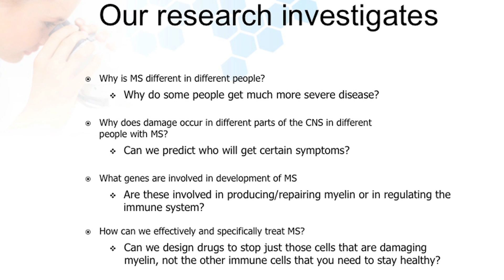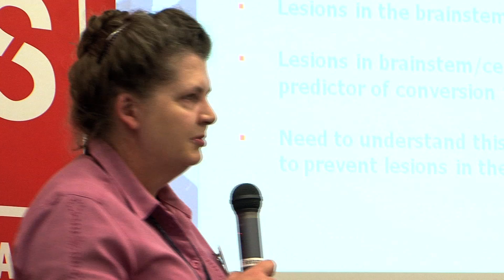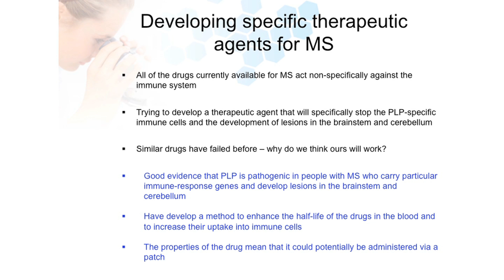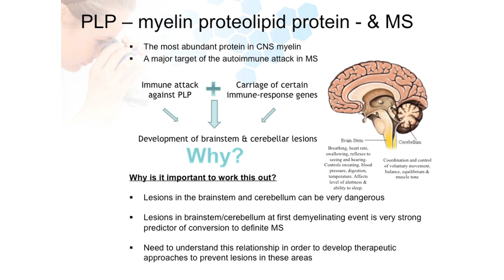Protein Targets in MS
Dr Judith Greer from the University of Queensland presented an overview of Protein Targets in MS and her research findings at the MS Research Australia research presentation in Brisbane.